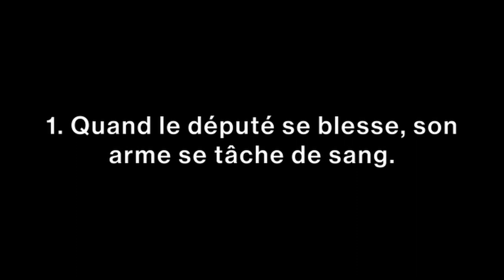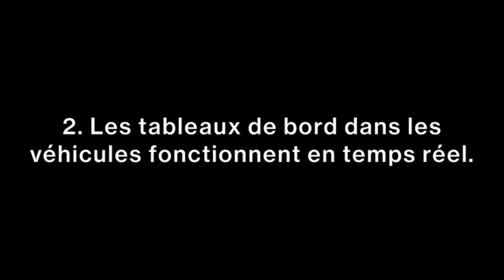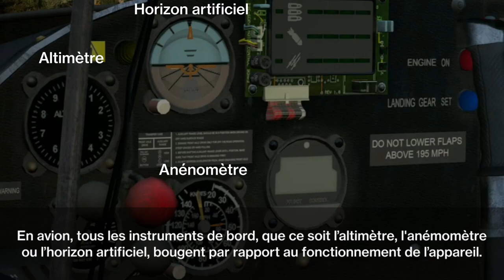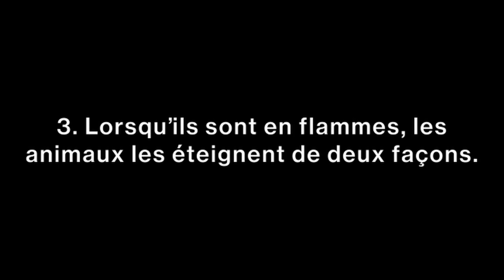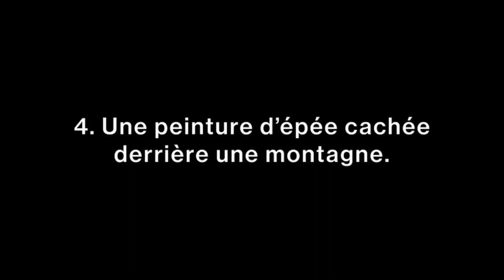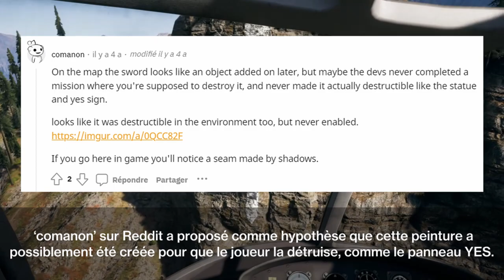5 Faits Intéressants Sur Far Cry 5 ! 🔥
Aujourd'hui, vous allez découvrir 5 choses intéressantes sur Far Cry 5. Ce sont des choses qui peuvent être secrètes, peu remarquables, impressionnantes, mauvaises, inexplicables,... Bref, intéressantes ! Voyons ensemble les choses que Ubisoft ne dit pas directement à ses joueurs.

Chapitres:
0:00 Ouverture.
0:13 1. Sang.
1:12 2. Tableaux de bord.
3:24 3. Animaux vs. flammes.
4:26 4. Peinture sur une montagne.
6:05 5. Panneaux de circulation.

Crédits:
- Far Cry 5 Fall's End Liberated Theme

Écrit, monté et sous-titré par Addax.